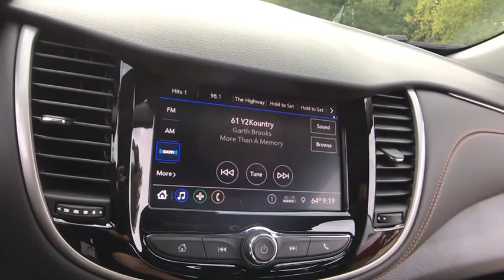2020 Chevrolet Trax Lake Orion, Rochester, Oxford, Auburn Hills, Clarkston, MI 929920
Red Tintcoat New 2020 Chevrolet Trax available in Lake Orion, Michigan at Wally Edgar Chevrolet. Servicing the Rochester, Oxford, Auburn Hills, Clarkston, MI area.

Trax LT, Preferred Equipment Group 1LT.brbrFWD ECOTEC 1.4L I4 SMPI DOHC Turbocharged VVT 6-Speed Automatic 26/31 City/Highway MPGbrbrbr***GM vehicles will reflect Employee Pricing less current factory incentives. Special offers and incentives may apply based on eligibility. Pictures may not reflect actual vehicle. Posted miles may vary. Some options listed may be inaccurate due to VIN decoders. Some vehicles may have added accessories. See Dealer for details.*** Price includes: $1,000 - GM Consumer Cash Program. Exp. 10/31/2019, $2,500 - GM Lease Loyalty Towards Purchase Private Offer. Exp. 10/31/2019, $750 - Chevrolet Select Market Bonus Cash. Exp. 10/31/2019